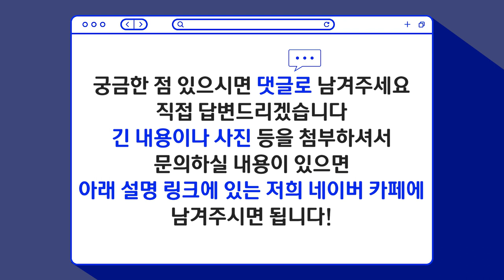머리숱 없으면 모발이식 비절개로 못해요?ㅣ뉴헤어 [모발이식][모발이식후기]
숱이 없는 머리는 반드시 절개로만 수술해야 할까요?
절개&비절개를 추천하는 이유와
숱없는 머리도 비절개가 가능한 경우 함께 알아보아요!